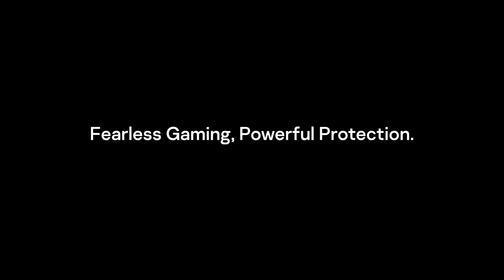Wake up! Get powerful protection built for gamers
Discover cybersecurity with gaming mode.

Kaspersky with Gaming Mode helps keep in-game assets secure, your FPS fast and annoying pop-ups down. Welcome to Fearless Gaming with Powerful Protection.